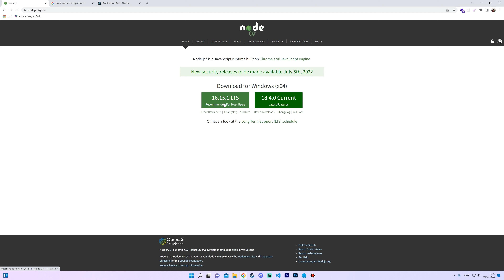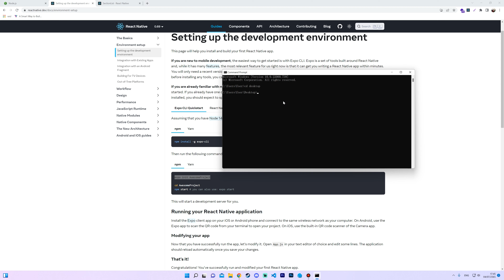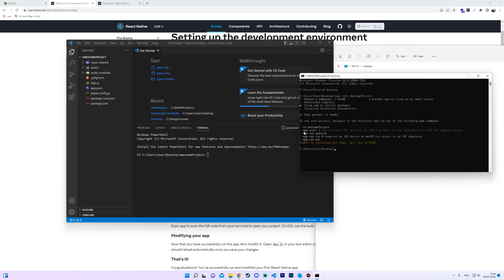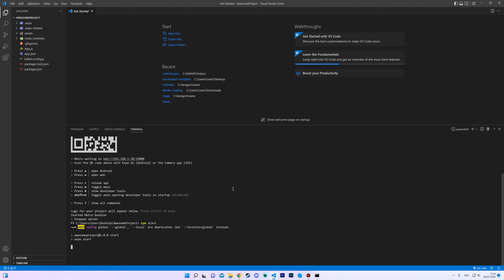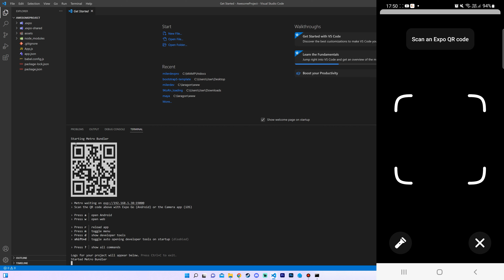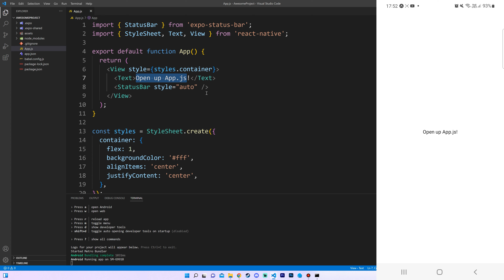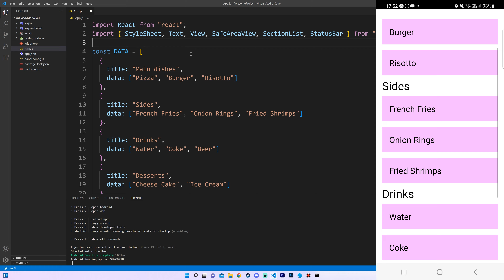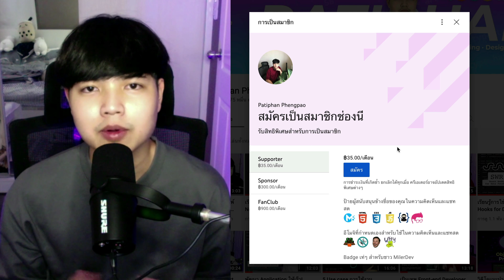สอนติดตั้งโปรเจค React Native และเชื่อมต่อกับ Expo Go เพื่อพัฒนา Mobile Application บน Android 👨‍💻💯